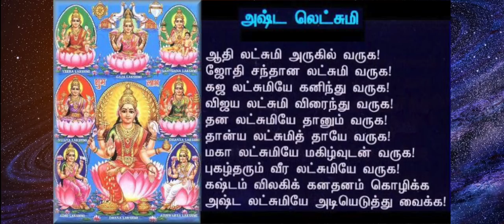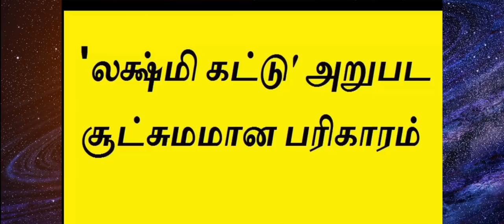லக்ஷ்மி கட்டு அறுபட எளிய 1 பரிகாரம் | தீப ஜோதியின் சிறப்பு